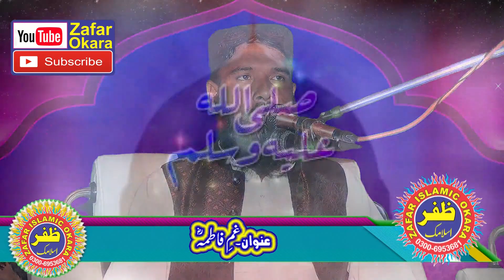Molana Inam Ullah Usmani Topic Gum e Fatima.2021.Zafar Okara